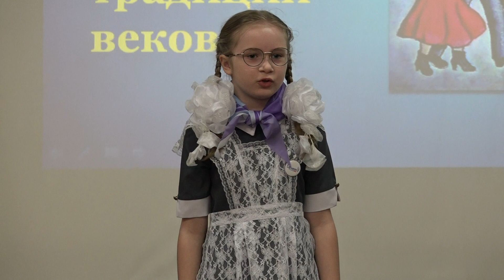Выропаева Владжена - 8 лет, школа им. Фадеева с. Чугуевка - Семья - большое счастье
16 апреля в литературно-мемориальном музее Александра Фадеева состоялся третий очный этап конкурса русской словесности под названием «Лира добра», который организовала и провела Арсеньевская епархия.

В Чугуевке было около 40 участников – дети и подростки из средних школ. А вместе с ними пришли на конкурс педагоги и родственники.

Перед началом конкурса перед собравшимися выступил епископ Арсеньевский и Дальнегорский Гурий, он же был и председатель жюри, в состав также вошли инокиня Мария (Воробьёва), руководитель грантовых проектов Арсеньевской епархии, Ирина Геннадьевна Бердникова, заслуженный учитель РФ и руководитель ОРОиК Арсеньевской епархии, Наталья Александровна Котельникова, методист управления образования администрации Чугуевского муниципального округа, Светлана Анатольевна Рыбальченко, заведующая музеем.

А после участники конкурса читали наизусть стихи и отрывки прозы о семье, о Родине, о доброте и любви к ближнему.

Знание истории и литературы делает человека образованным, интересным и умным, обогащает жизненный опыт и расширяет кругозор. На примере литературных героев и описания их жизни, мы много нового берем для себя, учимся добру, любви, пониманию, начинаем отличать злое от доброго, растем духовно.

Информационный отдел Арсеньевской епархии